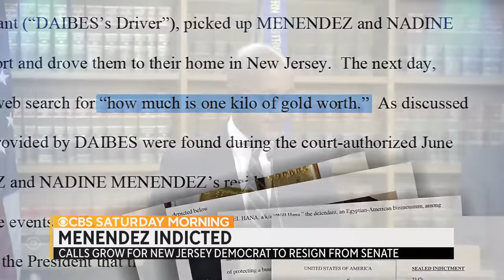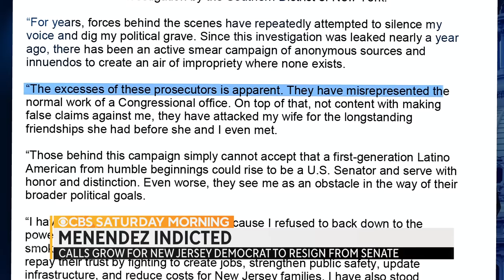New Jersey Sen. Robert Menendez indicted on federal bribery charges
New Jersey Sen. Robert Menendez and his wife are facing allegations stemming from a sweeping federal bribery scheme. An indictment was announced Friday. Menendez, a Democrat, is now resisting calls to resign. Scott MacFarlane has more.